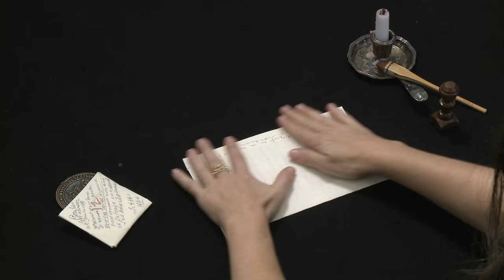Brienne Postal Archive: "I wish you 100,000 good nights...," diamond letter, Holland (1694) (UH0047)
Letterlocking: Brienne Postal Archive: "I wish you 100,000 good nights...," diamond letter, Holland (1694)

Modelled after letter DB-1876 in the Brienne Collection, Sound & Vision The Hague, with permission.

This letter is as poetic as it is tragic. The author, a man called Leendert Jansen van Muers, is a Dutch soldier writing to his wife back home in The Hague. He tells a sorrowful tale; he has been taken prisoner by the French on 29 July 1693, during the Battle of Neerwinden, one of the most famous encounters between the French army and Dutch-English forces during the Nine Years’ War (1688–1697). Leendert’s son Hans was fighting alongside him, but he doesn’t know what has happened to him, hoping his son has made it safely back home to The Hague. Leendert is begging his wife to send him news. He’s having a hard time in captivity, beautifully capturing the sense of loss and displacement as he writes: “I wished with God’s help that I were with you again, because my heart is aching to be separated from you, in a country and under a people whose language I nor my fathers ever knew.” Forced to enlist in the French army for two years, he is hoping it will soon be peacetime again, allowing him to return home. He closes the letter by wishing his wife, children, and family “a hundred thousand good nights, and a happy new year."

In 1926, a seventeenth-century trunk of letters was given to the Museum voor Communicatie – now Sound & Vision – in The Hague, which was then, as now, the centre of government, politics, and trade in The Netherlands. The trunk belonged to two of the most active postmasters of the day, Simon de Brienne and Marie Germain, a couple at the heart of European communication networks. The chest contains an extraordinary archive: 2600 "locked" letters sent from all over Europe to this axis of communication, none of which were ever delivered. In the seventeenth century, the recipient also paid postal and delivery charges. But if the addressee was deceased, absent, or uninterested, no fees could be collected. Postmasters usually destroyed such “dead letters," but the Briennes preserved them, hoping that someone would retrieve the letters – and pay the postage. Hence the nickname for the trunk: “the piggy bank” (“spaarpotje” in Dutch). The trunk freezes a moment in history, allowing us to glimpse the early modern world as it went about its daily business. The letters are uncensored, unedited, and 600 of them even remain unopened. The archive itself has remained virtually untouched by historians. Our international and interdisciplinary team of researchers is undertaking a process of preservation, digitization, transcription, editing, and identification of letterlocking categories and formats that will reveal its secrets for the first time – even, we hope, those of the unopened letters.

The Signed, Sealed, and Undelivered research team comprises Rebekah Ahrendt, Nadine Akkerman, Jana Dambrogio, David van der Linden, and Daniel Starza Smith. Thanks to Koos Havelaar, Ruben Verwaal, and the Unlocking History team. Produced by MIT Video Production. Directed by Jana Dambrogio. Demonstrated by Ayako Letizia. Funded by the Gladys Krieble Delmas Foundation, the Netherlands Organization for Scientific Research (NWO), and the MIT Libraries. Special thanks to Ayako Letizia, Annie Dunn; Emily Hishta Cohen, MIT Video Production staff, Mary Uthuppuru, Brien Beidler, Daniel Starza Smith, and the late Simone Felton.

Citation information: Authors: Jana Dambrogio and the Signed, Sealed, and Undelivered and Unlocking History Research Groups. Title: "Letterlocking: Brienne Postal Archive: "I wish you 100,000 good nights...," diamond letter, Holland (1694)." Letterlocking Instructional Videos. Unlocking History number 0047/Letterlocking Unique Video number: 047. Date filmed: December 2015. Duration: 2:25. Date posted: April 2016. Video URL: [Insert URL]. Date accessed: [Date].

Follow our collaborators @misswalsingham @NWOHumanities @MITLibraries @LeidenHum.